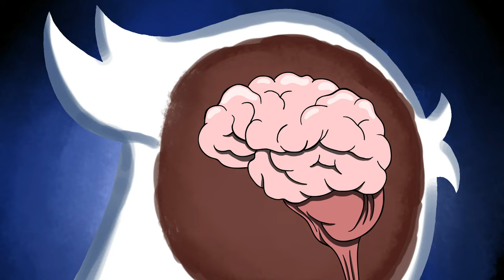OneyPlays Animated: Skeleton with Lips